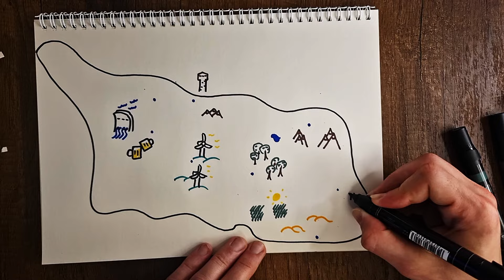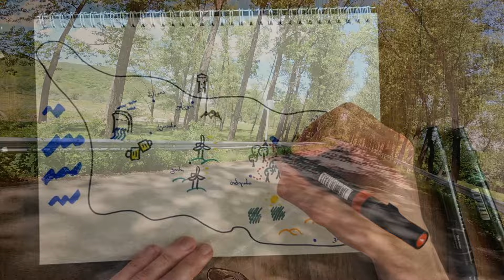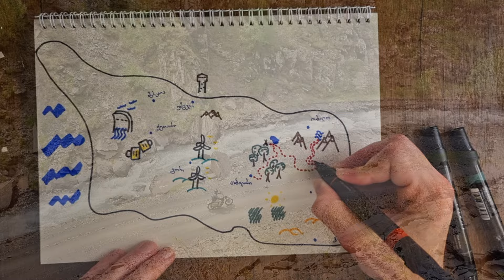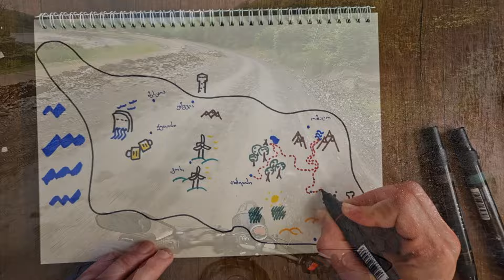მოტო მოგზაურობა - სიონი - თუშეთი - ეპიზოდი 1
ეს მოგზაურობა დაიგეგმა ჯერ კიდე 4 წლის წინ, როცა ჩემი პირველი მოტო მოგზაურობის ვიდეოები დავდე. ეს ვიდეოები ნახეს გერმანელებმა, რომლებიც დაინტერესებულები იყვნენ საქართველოში მოგზაურობით. დამიკავშირდნენ და შემომთავაზეს მათთან ერთად საქართველოს შემოვლა, მეც რა თქმა უნდა დავთანხმდი და არ ვინანე. ახლა უკვე მეგობრები კი დიდი ალბათობით კიდევ წავალთ სამოგზაუროდ.
ამ სერიებში ჩვენი მარშრუტია:
თუშეთი -- კახეთი -- იმერეთი -- სამეგრელო -- სვანეთი

ამ სერიებში უცხოელ მოტო მოგზაურებთან ერთად ვმოგზაურობ, რომლებიც გერმანიიდან მოტოებით ჩამოვიდნენ საქართველოს დასათვალიერებლად.
ვიდეო გადაღებულია 2023 წლის მაისში.